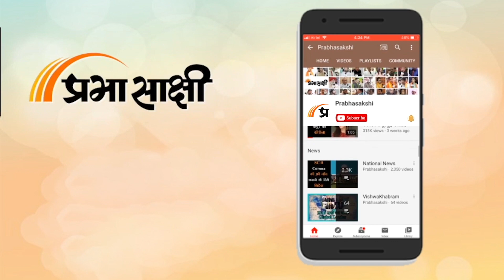Rajnath Singh ने US-Germany के साथ जो रक्षा करार किये उससे China को कितना डरने की जरूरत है?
Prabhasakshi News Network के खास कार्यक्रम Shaurya Path में इस सप्ताह Brigadier DS Tripathi (R) से हमने जानना चाहा कि हाल ही में America और Germany के रक्षा मंत्री भारत आये। इस दौरान रक्षा संबंधों को क्या मजबूती मिली और भारत किस लिहाज से लाभ में रहा? इसके अलावा जर्मनी के रक्षा मंत्री ने कहा है कि Russian Arms पर भारत की निर्भरता सही नहीं है। इस पर आपकी क्या प्रतिक्रिया है? इसके जवाब में उन्होंने कहा कि China की बढ़ती चुनौतियों के बीच भारत और अमेरिका ने रक्षा क्षेत्र में अपनी साझेदारी को और मजबूत करते हुए कई बड़े ऐलान किये हैं। संबंधित अन्य विस्तृत समाचार पढ़ने के लिए क्लिक करें

0:00 INTRO
0:25 एंकर
0:40 America-Germany के रक्षा मंत्रियों की भारत यात्रा